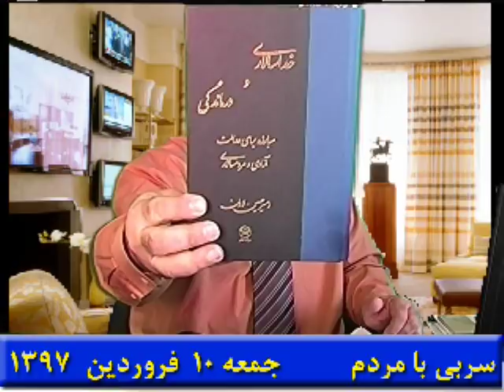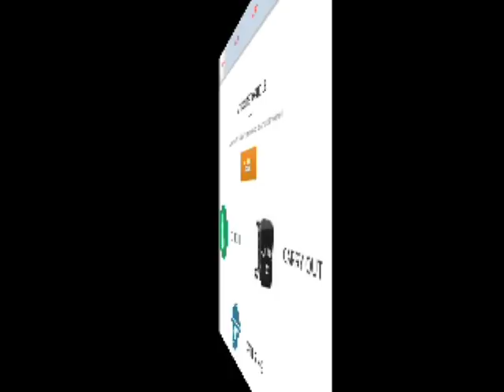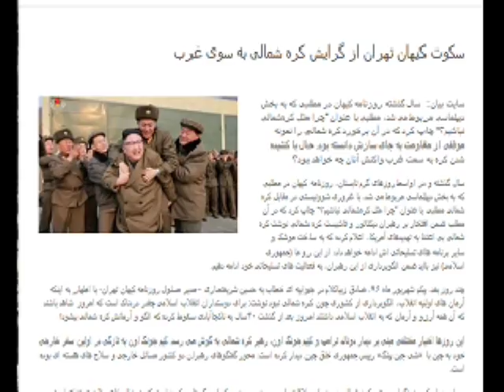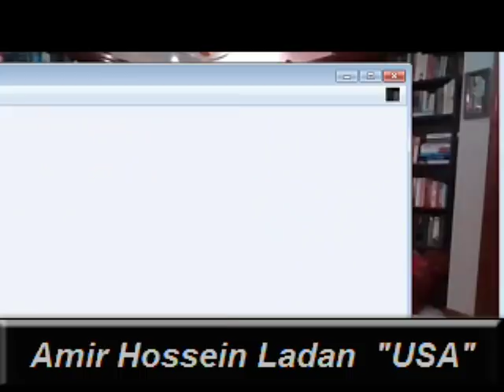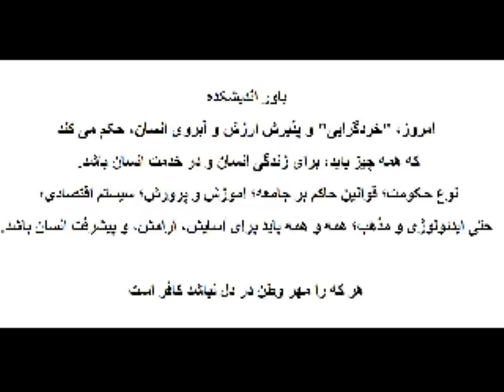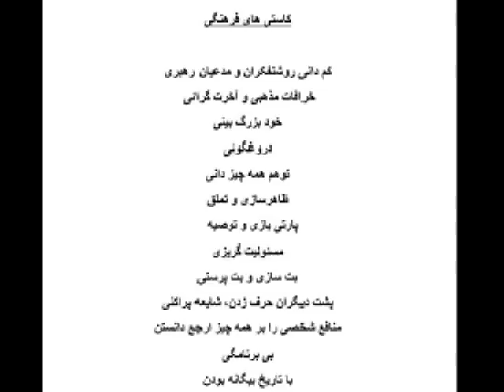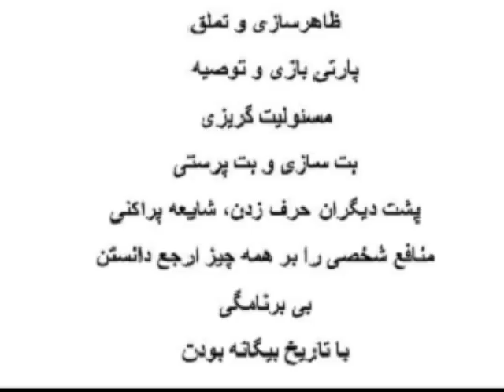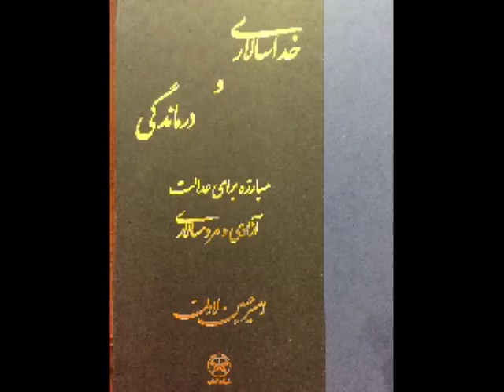Sorbi 2018-03-30 * Persian TV * Mardom TV usa * ​سربی با مردم ​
امیر حسین لادن " خدا سالاری و درماندگی " ​